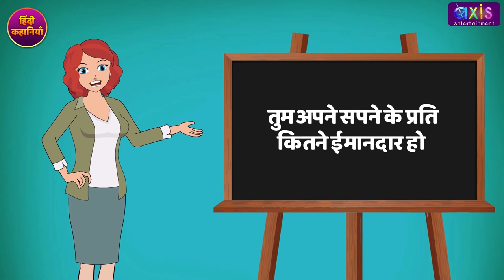Gram Cricket Wale Ki Safalta Hindi Kahani - Umesh Yadav Success Story | Bedtime Hindi Fairy Tales